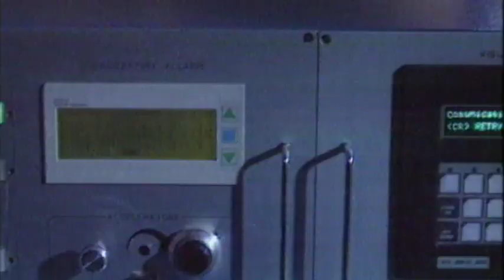Enzo Ferrari | The Man | The Myth | The Legend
Enzo Ferrari was certainly one of the most powerful names, and probably one of the most powerful and influential men, in motoring history. As a young boy, Enzo dreamt of being an opera singer, a journalist or a racing driver, instead he created one of the most recognised company names in the modern world.

During his 50-year reign he rarely left Maranello – the spiritual home of his beloved race teams and birthplace of the sports cars against which all others are judged – and remained a very private man.